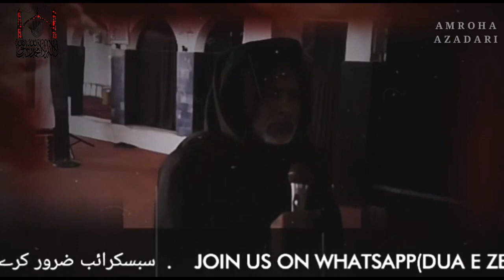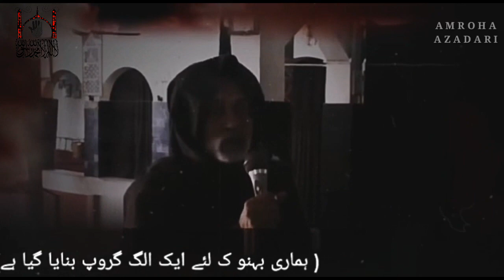Sirr E Imam Hussain ع Ka Dardnak Waqiya || Story Of Imam Hussain ع Head || Documentary 2018-1440